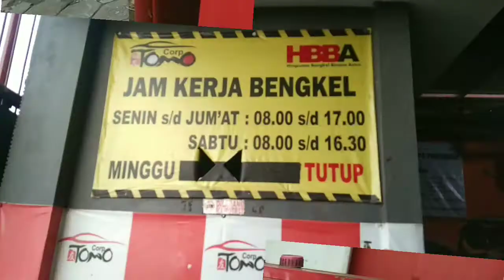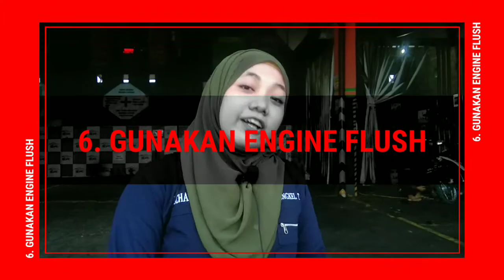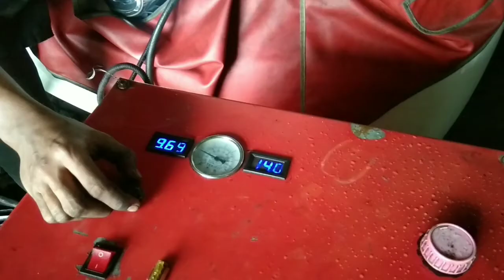PROMO DI BULAN NOVEMBER !!! GURAH LUMPUR OLI MESIN DAN TUNE UP+CLEANING INJECTOR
Hallo tomolovers
Tetap ikuti protokol kesehatan ya..

 Oke gais kali ini Ica mau menjelaskan promo di Bulan November
Apa aja sih promo promonya ???

mau tau kelanjutannya ?? tonton sampai habis
No skip skip😉
Setelah menonton videonya ini harap tidak ada yang tersinggung dalam bentuk apapun😊🙏🏻
Ada pertanyaan bisa langsung comment ya😍